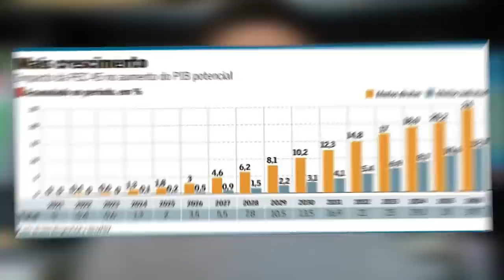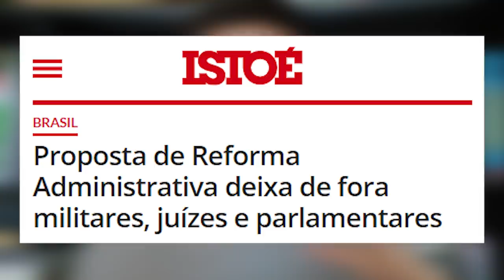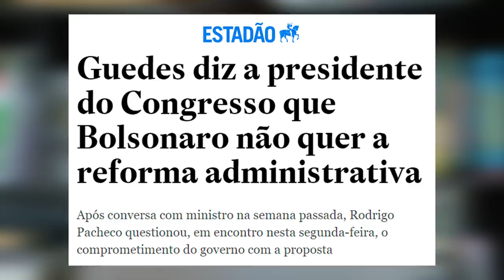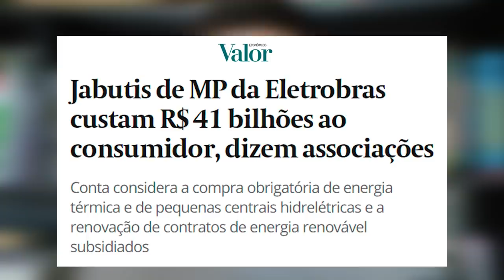TRAIDORES: Bolsonaro e Guedes abandonam oficialmente reformas administrativa e tributária